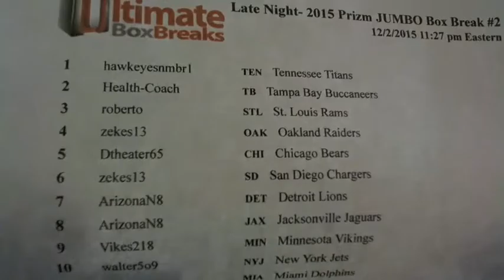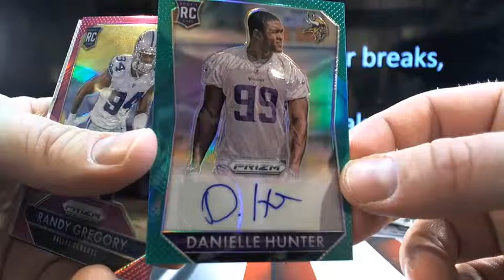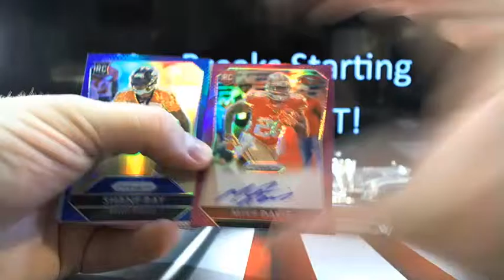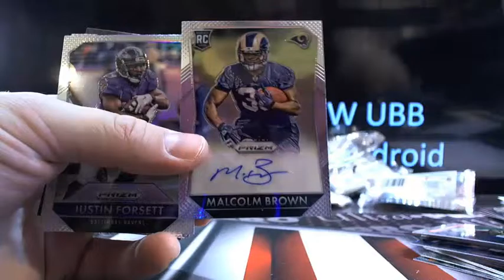UltimateBoxBreaks.com: 2015 Prizm Jumbo Football Box Break #2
UltimateBoxBreaks.com: 2015 Prizm Jumbo Football Box Break #2 - Captured Live on Ustream